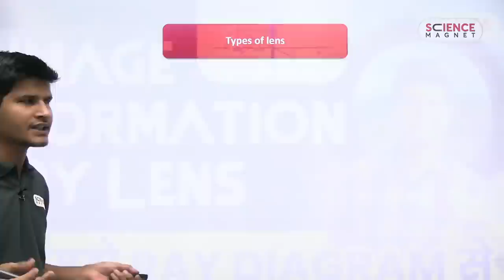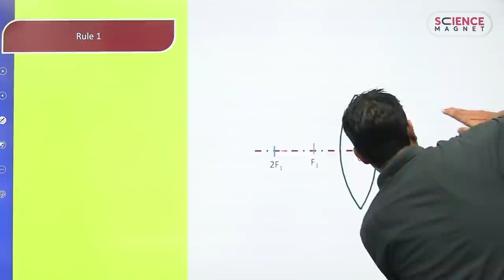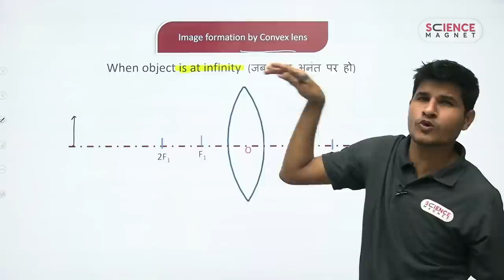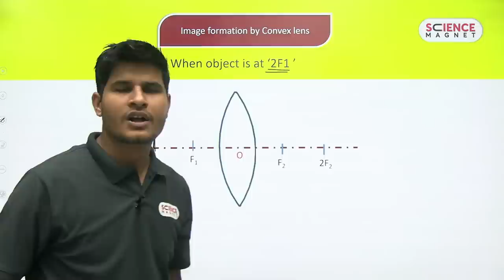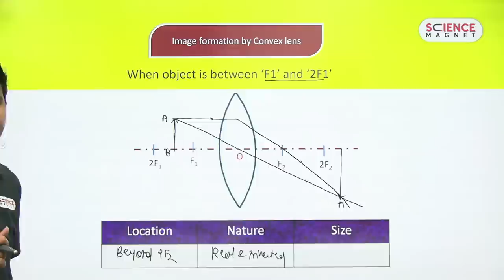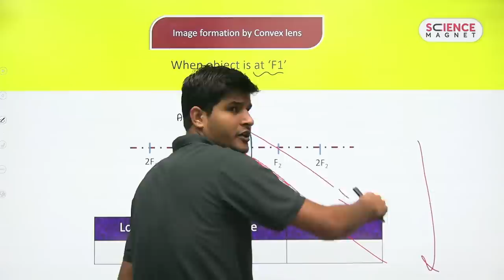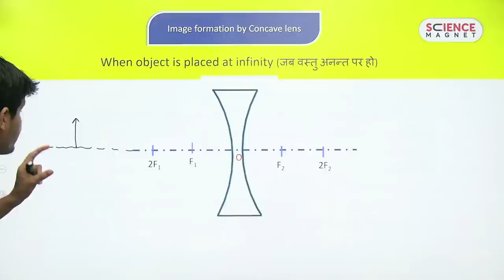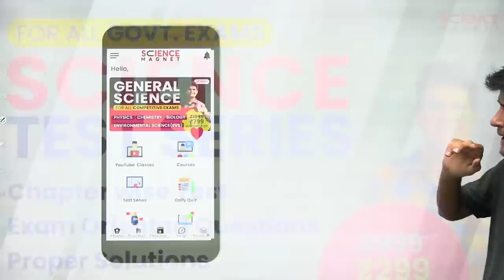Image Formation by Lens🤩 using Ray Diagrams by Neeraj Sir (Convex & Concave Lens)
Image formation by Concave Lens using Ray Diagrams | Image formation by Convex Lens using Ray Diagrams | ray diagrams for image formation | image formation by ray diagram | neeraj sir science magnet